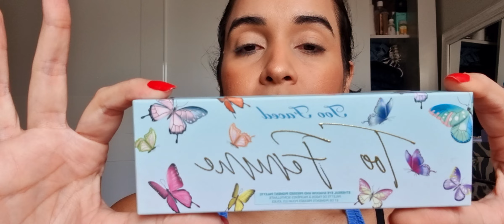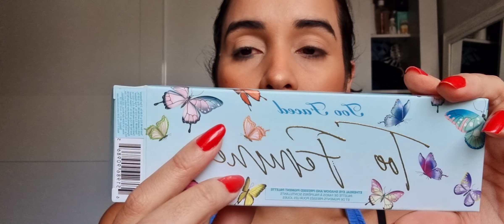PALETA TOO FEMME - TOO FACED